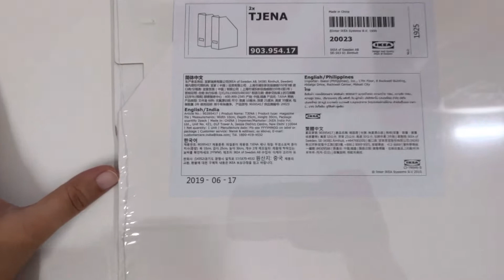IKEA TJENA Magazine file, white | Easy to pull out since the magazine file has a handle.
Important papers and children's drawings not organised? With a magazine file, things get organised quickly. Choose a colour you like and keep it, or let the creativity flow and create your own design.

Width: 10 cm (4 ")
Depth: 25 cm (9 ¾ ")
Height: 30 cm (11 ¾ ")
Package quantity: 2 pack